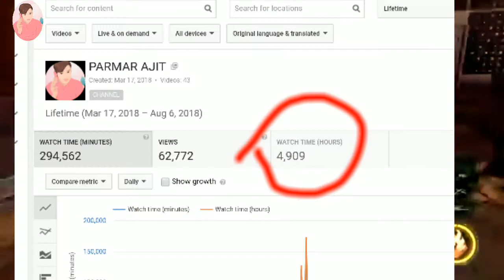Monetization enable || whatsapp status channel ka monetization on ho gha ?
monetiza enable